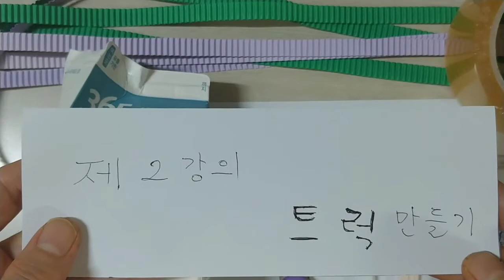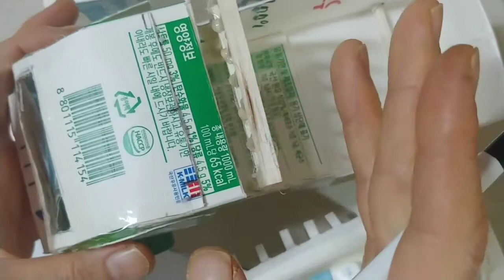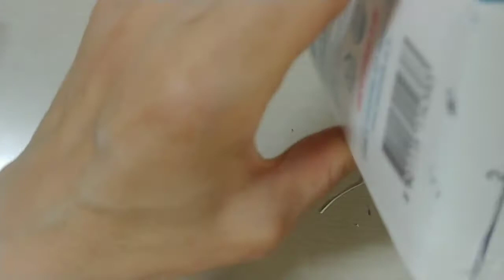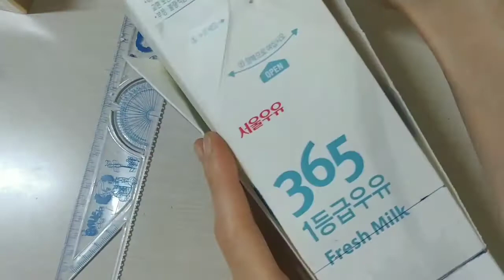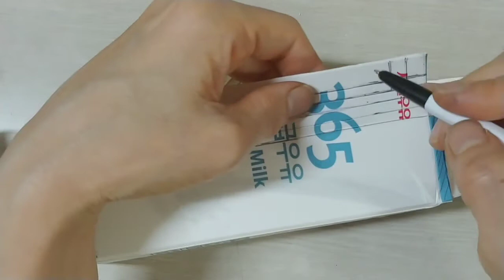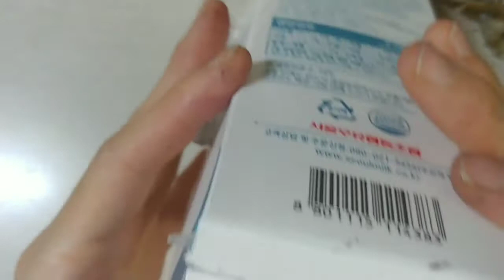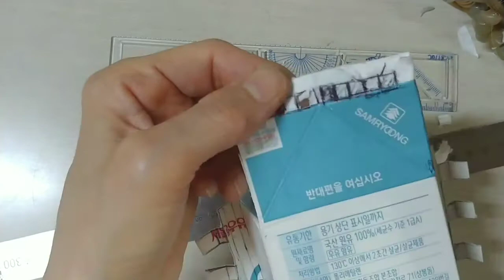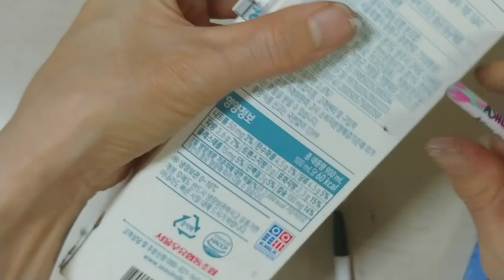트럭 1부( toy truck)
ック作り#車作り#ものづくり#トラック 트럭 트럭만들기 만들기 래용 자동차 자동차만들기 우유팩으로만들기 장난감만들기 Makingmilkcartons 장난감트럭♥선우의 우유팩나라로 변경되었습니다